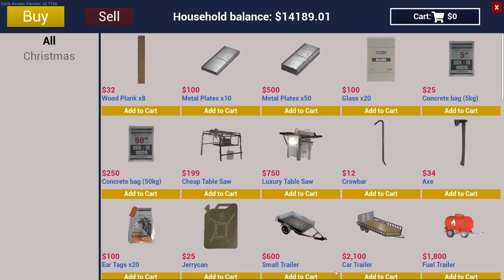ranch simulator #7 Επιτέλους Φτιάξαμε τα σπίτια μας!!!!!!!!